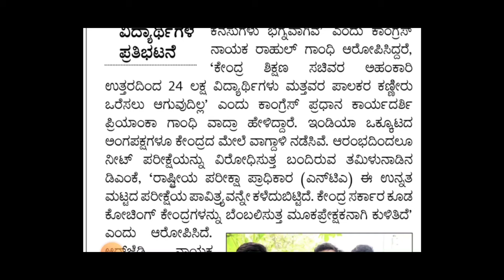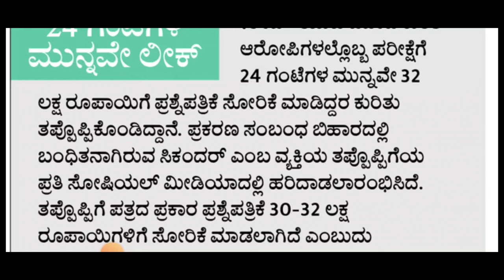ಕೊನೆಗೂ ಸತ್ಯ ಹೊರಗೆ ಬಂತು|NEET UPDATE TODAY|NTA IMPORTANT UPDATE||students solution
Upi id:hatersvtu@ybl